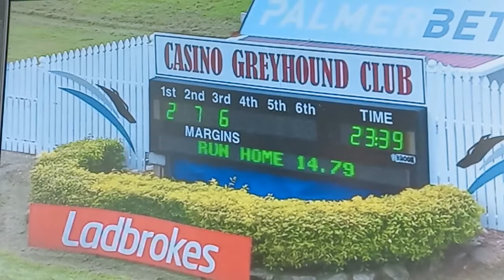Casino 13032020 race 2